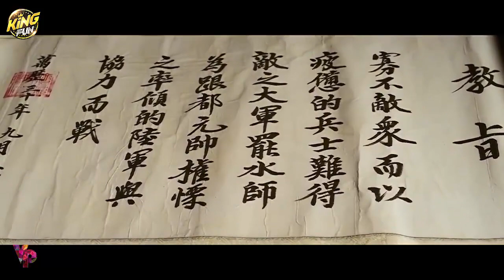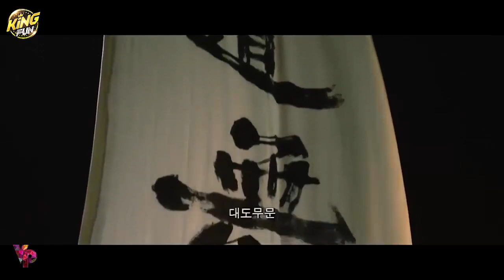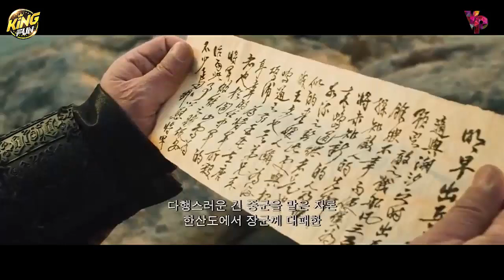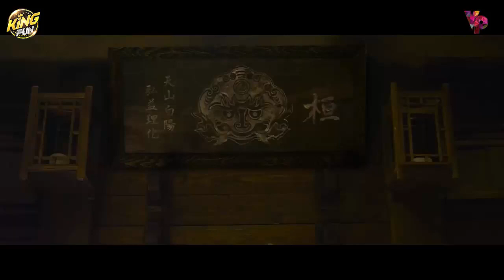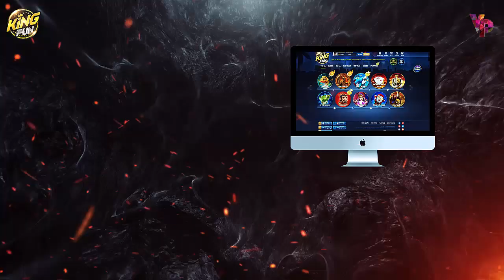เรือรบ หนังใหม่ 2021 HD​​ ⭐ดูหนังชนโรง⭐เต็มเรื่อง⭐พากย์ไทย​ ตรงปกพาก​ย์ไทย ⭐ หนังบู๊ 2021